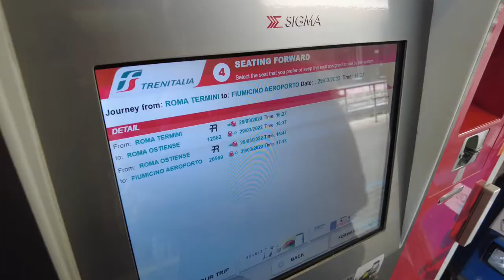Rome at night is amazing... and almost empty!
🌏 Download our interactive travel maps (free or pay what you want to support :)) -

We continue our short adventure in Rome.

In this episode, we'll visit some more iconic places you can't miss. We'll check out what the Colosseum looks like at night and... we'll miss our train to the airport.

Pick up our map of the most interesting places, street food and travel tips for Rome